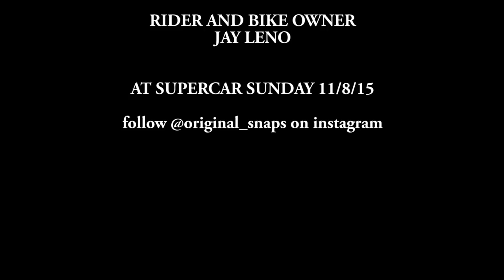Jay Leno Goes to Supercar Sunday in his "Jet Bike"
Jay Leno brought his Y2K "Jet Bike" to Supercar Sunday, November 8, 2015.  The extremely loud, 500lb bike has a Bell Ranger Helicopter engine that brings top speeds well over 220mph.  The engine (I believe) is an Allison Model 250 Turboshaft Engine